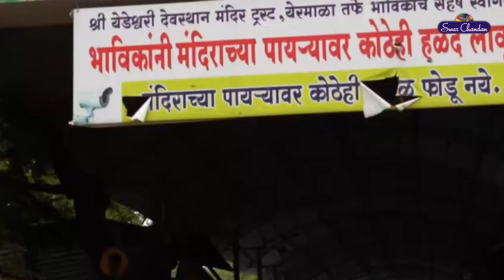तुझ्या विना माया कुणी लावत नाय व्हिडीओ चंदन कांबळे ओंकार कांबळे सौरभ देढे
● शुभ आशिर्वाद
 आदिनाथ महाराज

 ● तुझ्या विना माया कुणी लावत नाय

● भक्तिगीत

● Audio

● निर्माता - राणी चंदन

● सह निर्माते - प्रमोद कांबळे

● गीत - अभी ओम

● संगीत - चंदन कांबळे

● गायक - ओंकार कांबळे

● संगीत संयोजक- स्वानंद कांबळे

● विशेष सहकार्य - हरेराम कांबळे

● वाद्यवृंद-  सचिन तायडे, दुर्गेश भोसले, अर्जुन शिंदे,काळु शिंदे , नागेश भोसेकर, सुधीर जाधव, शामराव कांबळे

● स्टुडिओ - स्वरचंदन स्टूडियो आळंदी

● रेकॉर्डीस्ट - प्रसाद कांबळे

● मिक्स मास्टरींग  - प्रसाद कांबळे

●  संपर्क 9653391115